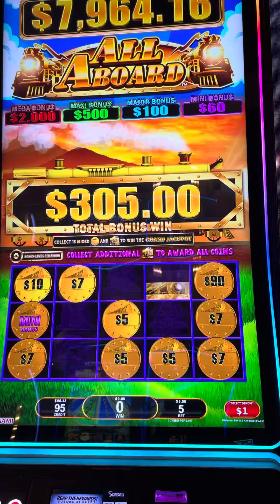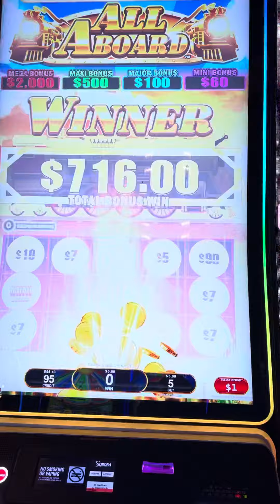💰💰💰ALL ABOARD PIGGY PENNIES CAME THRU ONCE MORE...💰💰💰Big Bonus Win again...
After the first win on this same machine and tried on all denoms bet I went back to $1 denom and this happen... Cha Ching!